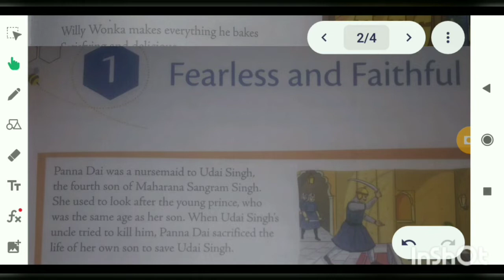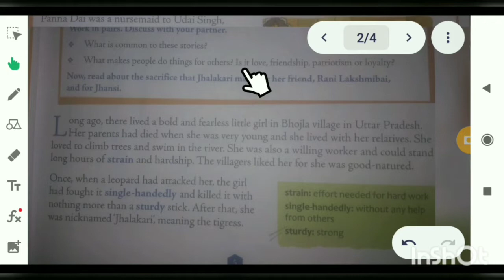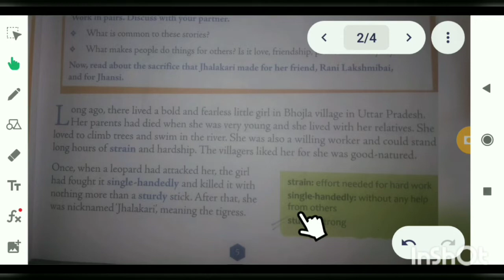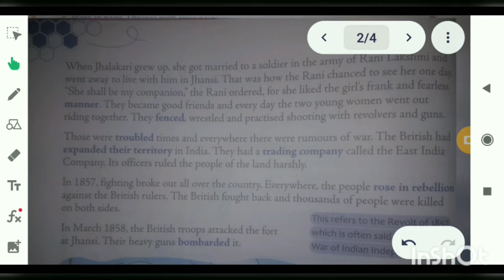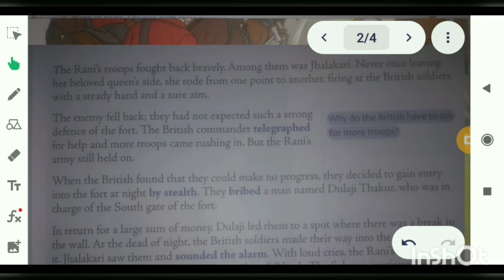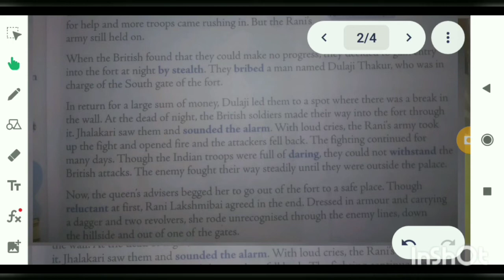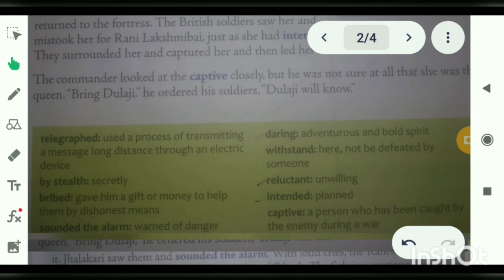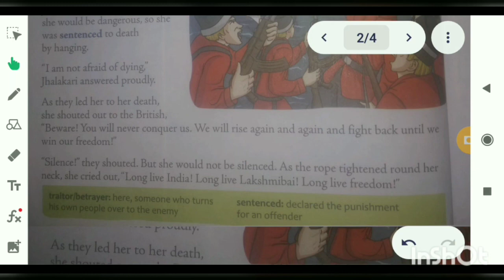FEARLESS AND FAITHFUL, CLASS 6, BUZZWORD, HINDI EXPLANATION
It's hindi explanation of above mentioned chapter.